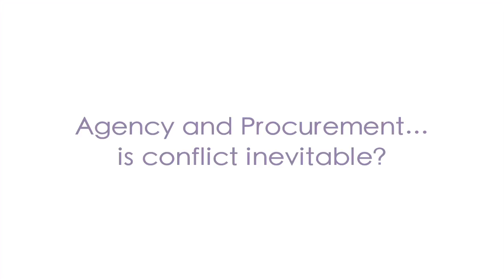Procurement breakfast Talentarc